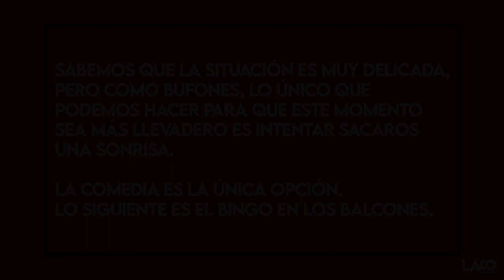Humor confinado: Conociéndote a ti mismo